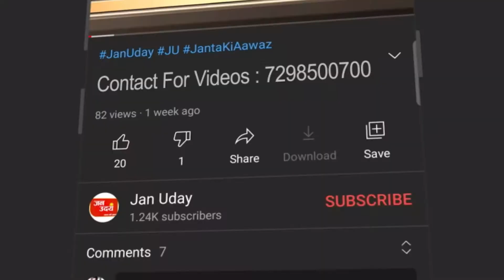Top 10 News 12.05.2021 ll Jan Uday